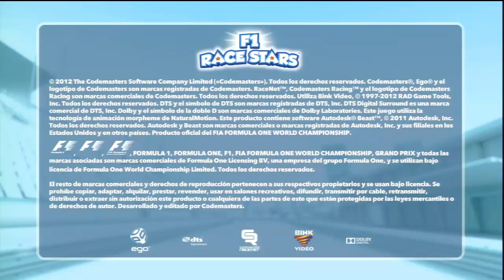F1 RACE STARS Gameplay PS3